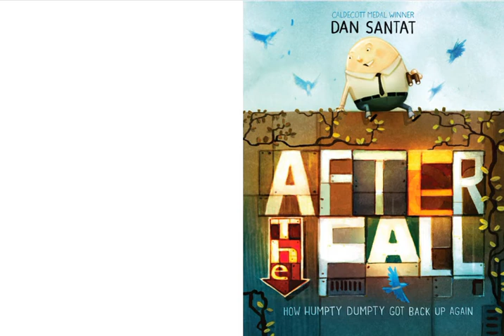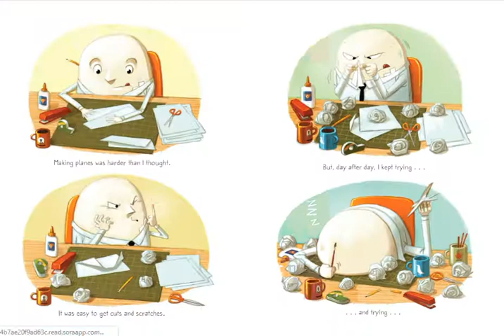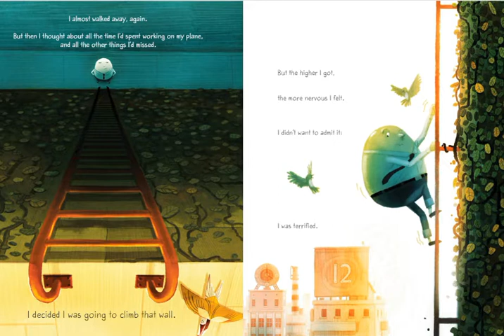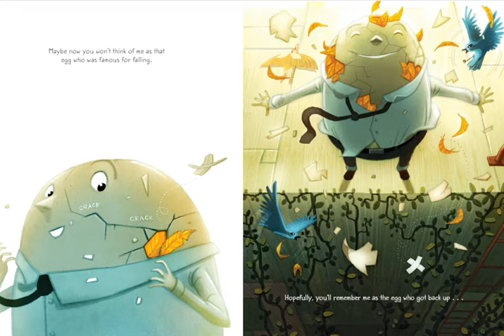After The Fall (How Humpty Dumpty Got Back Up Again)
After The Fall (How Humpty Dumpty Got Back Up Again) by Dan Santat read aloud!